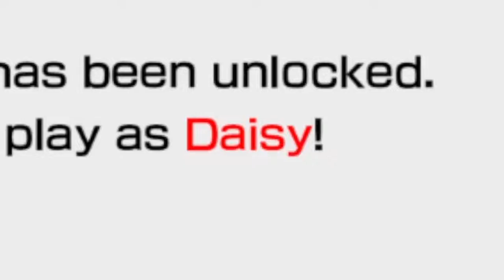Driftend durch den Schnee 🏁 #02 Mario Kart Speed Strife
Herzlich Willkommen zur 2. Folge
des Drift Desasters!

Was ist Mario Kart?:
Mario Kart ist eine der zahlreichen Unterserien der Mario-Serie und gilt als sehr erfolgreich, vermutlich sogar als die erfolgreichste. Ihren Ursprung
hat die Serie im Jahr 1992 mit dem Spiel Super Mario Kart und ist seither auf jeder stationären Nintendo-Konsole fortgesetzt worden. Außerdem wurden Ausgaben für den Game Boy Advance, den Nintendo DS sowie den Nintendo 3DS veröffentlicht. Ziel des Spiels ist es, sich in einem Kart-Rennen gegen seine Mitstreiter durchzusetzen. Dabei kann man verschiedene Items, wie den Roten Panzer oder  Bananenschalen einsetzen, um seine Gegner zu behindern und aufzuhalten. Mario Kart ist eine der zahlreichen Unterserien der Mario-Serie und gilt als sehr erfolgreich, vermutlich sogar als die erfolgreichste. Ihren Ursprung hat die Serie im Jahr 1992 mit dem Spiel Super Mario Kart und ist seither auf jeder stationären Nintendo-Konsole fortgesetzt worden. Außerdem wurden Ausgaben für den Game Boy Advance, den Nintendo DS sowie den Nintendo 3DS veröffentlicht.
Ziel des Spiels ist es, sich in einem Kart-Rennen gegen seine Mitstreiter durchzusetzen. Dabei kann man verschiedene Items, wie den Roten Panzer oder Bananenschalen einsetzen, um seine Gegner zu behindern und aufzuhalten.
Kapitel:
00:00 Intro
00:16 Desert Sands
02:40 Mario Circut
05:27 Ribbon Raceway
08:08 DK Glacier
11:53 Outro
Viel Spaß